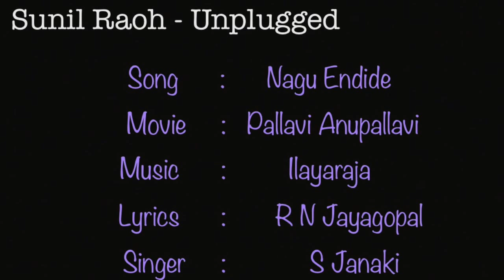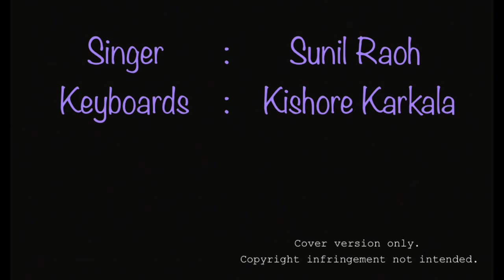Nagu Endide Manjina Bindu (Cover) - Sunil Raoh Unplugged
Hi everyone!
Here is a cover of the song "Nagu Endide Manjina Bindu", composed by Ilayaraja for the Kannada movie Pallavi Anupallavi. Originally a female solo sung by Smt. S. Janaki, I thought we would give it a different spin with my voice. Hope you like it. Please do share the link and also give your feedback.

Cover Credits:
Singer: Sunil Raoh
Keyboards: Kishore Karkala

Original Credits:
Song: Nagu Endide Manjina Bindu
Movie: Pallavi Anu Pallavi
Singer: S. Janaki
Lyrics: R.N. Jayagopal
Label: Saregama